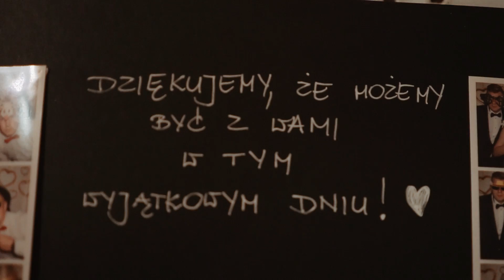Kasia i Mateusz skrót z dnia ślubu